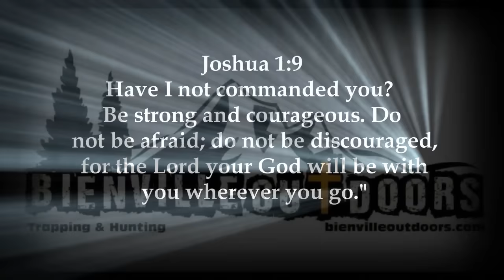Trapping Contest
T-Mac needs your help on this trapping contest. Deadline for entry is July 1st so get your best fox set to us and maybe you can win.